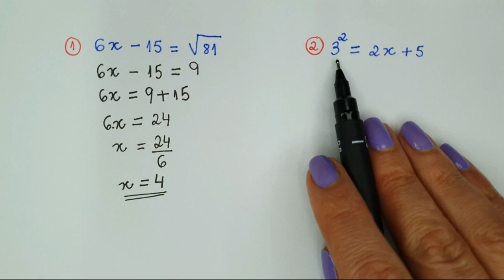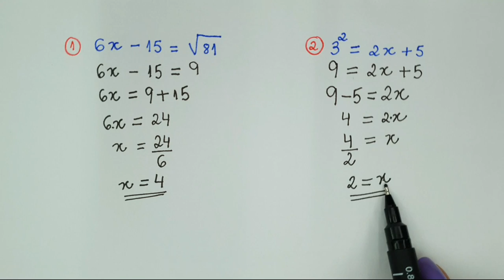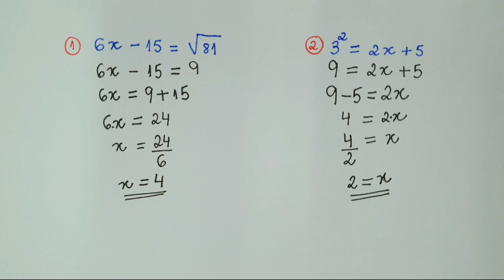⚖ Equação do 1° Grau - Professora Angela Matemática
Olá Pessoal!!!
No vídeo de hoje, temos a resolução de duas equações do 1° grau.
Espero que vocês gostem do vídeo e aprendam com os exemplos.
Muito obrigada.